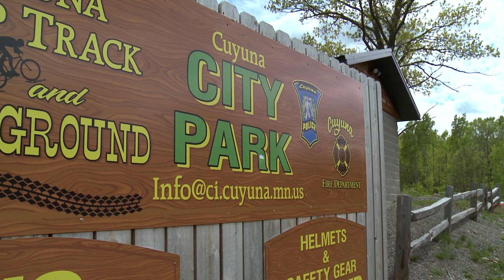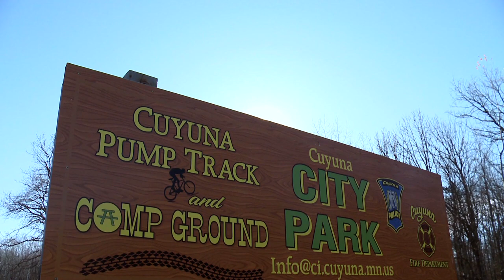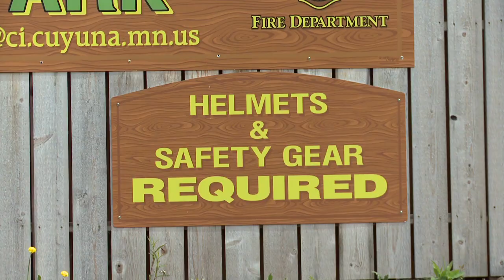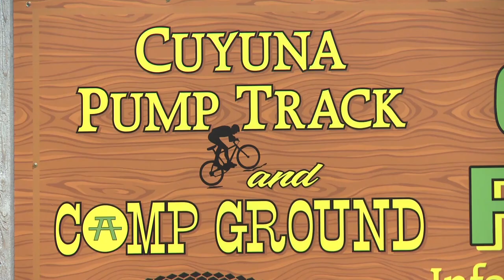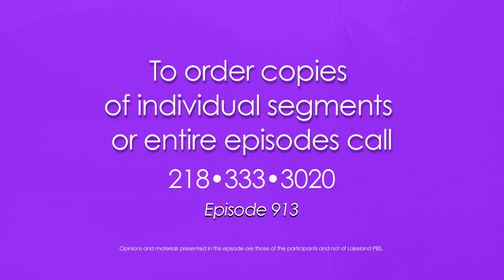Common Ground 913: Cuyuna's Mountain Biking Community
Ride along on the world class mountain biking destination, Cuyuna’s single track, at events like The Teravail Oremageddon and Surly Red Dirt Fest, with the state champion Cuyuna Lake’s High School Mountain Bike Team and individuals who simply love riding the red dirt.  Learn about the history of the area, hopes for the future, & join the off-road adventure.